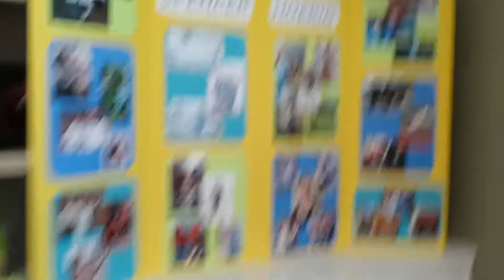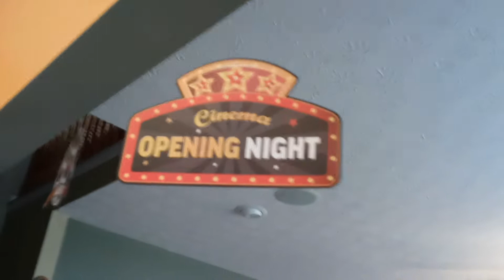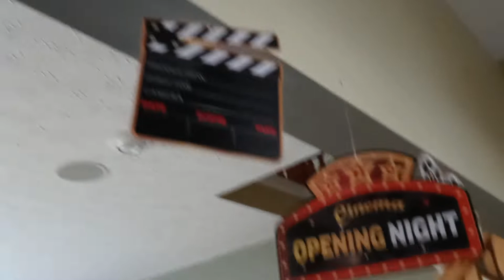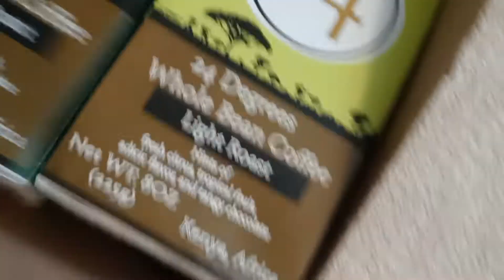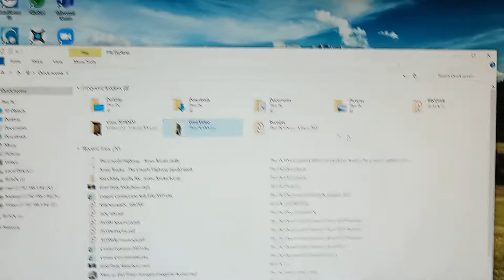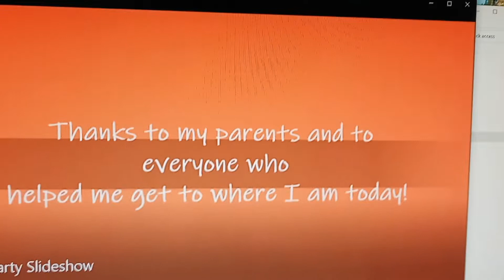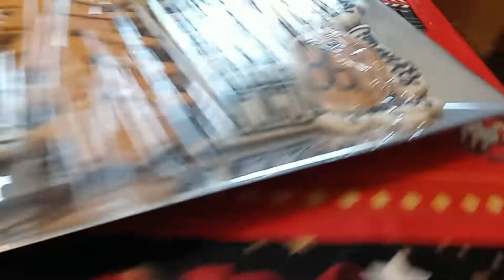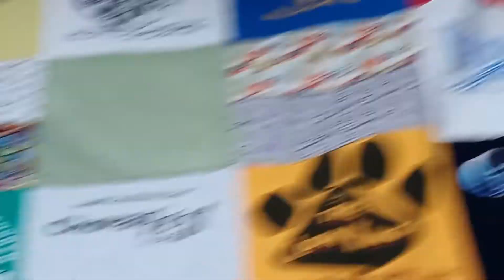Grad Party 2022!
Today is very special vlog for you all! This is my grad party vlog. That is right I am graduating from highschool this year in 2022. I will be staying where I live throughout next year and then I'll be transferring to a college up north for a few years. I'll be going for Digital Media, which is basically video design, marketing and camera equipment classes. I am very excited for what the future holds for me! I have high hopes for my future. I appreciate all of your support and congratulation comments down below! I am sharing the different parts of what will be happening at my grad party specifically.